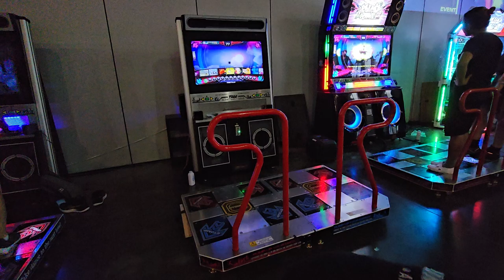in the end of time d16 fc impossible map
The Beast In The East 6 | Pump It Up XX Tourney
August 25-27 Hampton, VA @ BITE6 .

Player: Andy/Pundy
Settings (typically): FD + Fiesta/Old/NX/Prime2 Note Skin
Footwear: Skinners, Nike Free Runs 2018, IDEGG Socks
Camera 📷: S23 Ultra (2023)